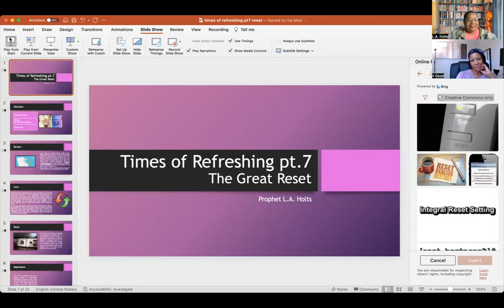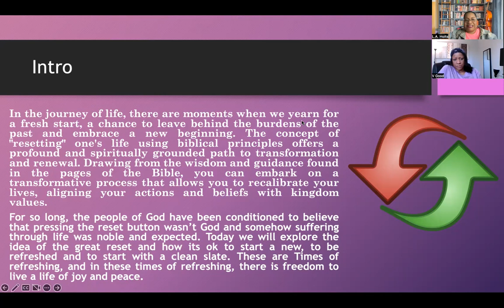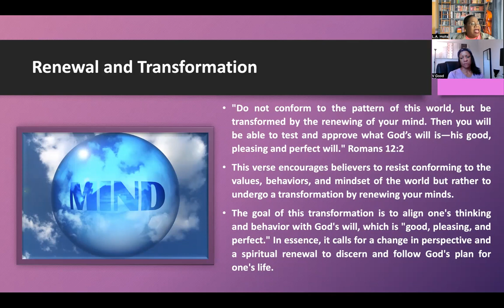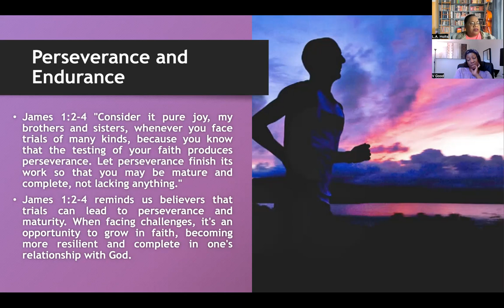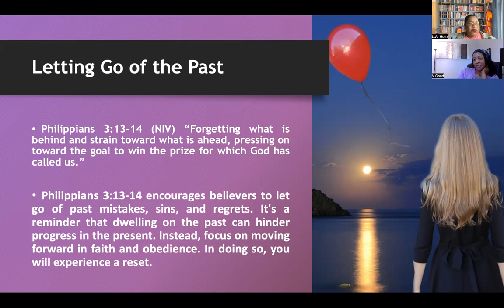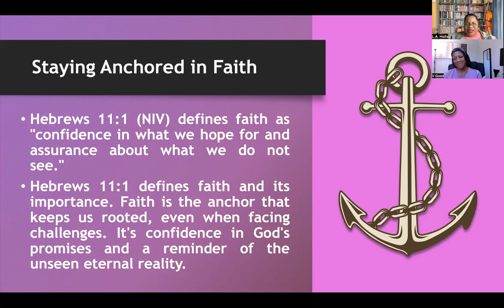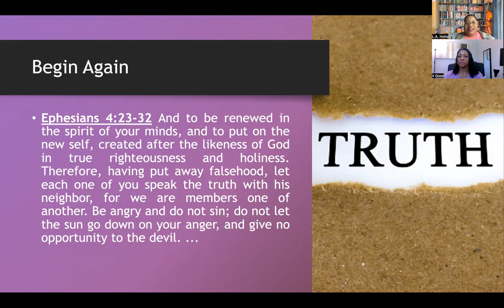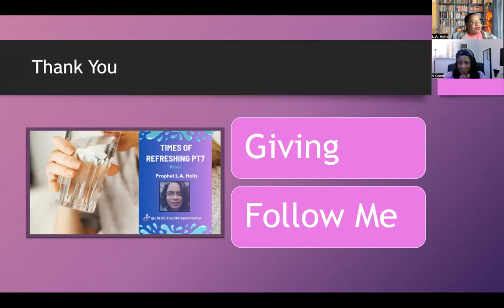Times of Refreshing pt. 7 Reset